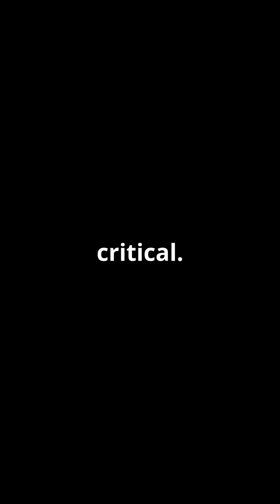🦟⚠️ Mosquitoes The World's Deadliest Creatures! 🌍💉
They may be tiny, but mosquitoes are responsible for more deaths than any other animal on Earth. These buzzing insects are silent killers, transmitting deadly diseases like malaria, dengue fever, Zika virus, yellow fever, and West Nile virus, causing millions of deaths each year—especially in vulnerable regions.

In this video, we dive into the biology, danger, and global impact of mosquitoes—and what science is doing to fight back. 🧬🛡️

✅ Over 1 million people die annually from mosquito-borne diseases.
✅ Only female mosquitoes bite—they need blood to develop their eggs.
✅ Mosquitoes are found on every continent except Antarctica.
✅ The Anopheles, Aedes, and Culex species are the most dangerous to humans.
✅ Scientists are working on vaccines, genetically modified mosquitoes, and eco-friendly repellents to reduce their spread.

Whether you're camping, traveling, or just spending time outdoors, mosquito awareness and prevention is critical. Learn how to protect yourself and how science is fighting to end their deadly reign.

🎥 Watch now to uncover the truth about Earth’s tiniest yet deadliest predator.